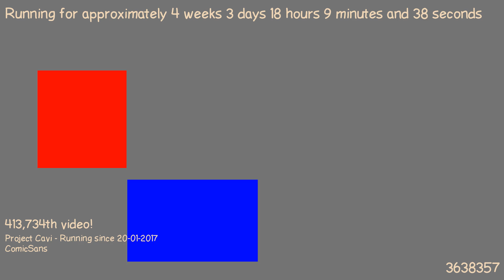1487693638 - Webdriver Cavi - F_0